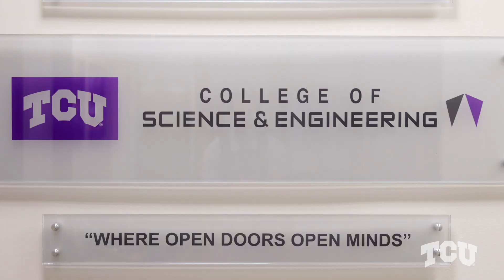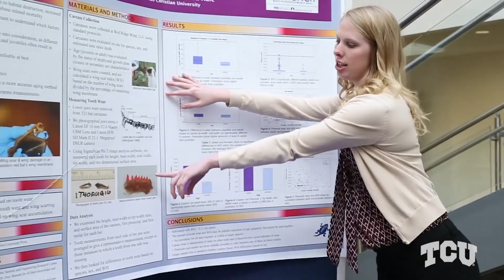Meet the Dean - Michael Kruger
Michael Kruger, Ph.D., is dean of TCU's College of Science & Engineering, the second-largest college at TCU. In addition to overseeing faculty, staff and students, Kruger’s focus as dean includes catalyzing the College of Science & Engineering’s externally funded research, inclusive excellence, student success and academic excellence.